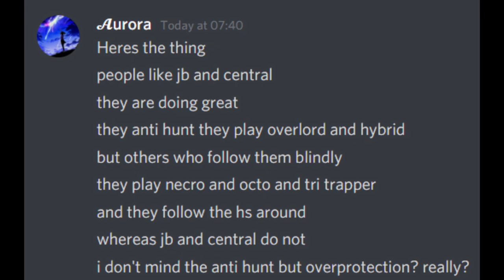Destroyer, Killing F22 and Negotiating with Hunters by Surprise Diep.io